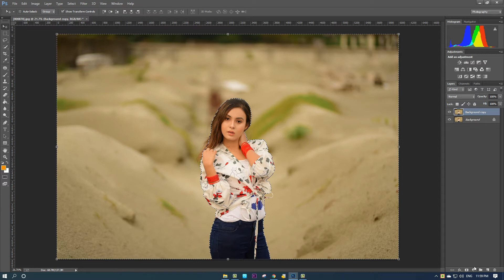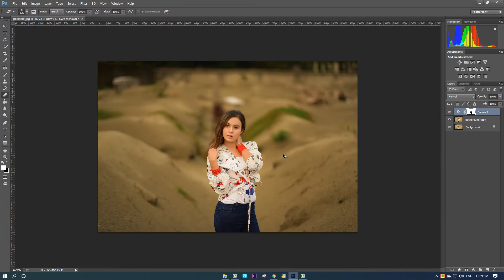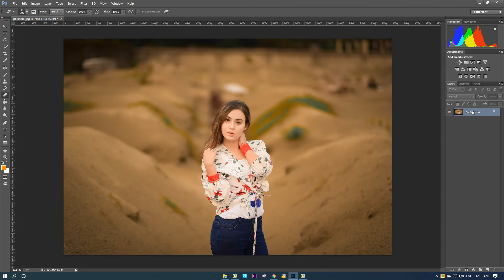Easily Color Grade pictures in Photoshop CC 2019 । Tanjil Ahmed । Anindita Mimi ।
to install luts, premiere pro luts